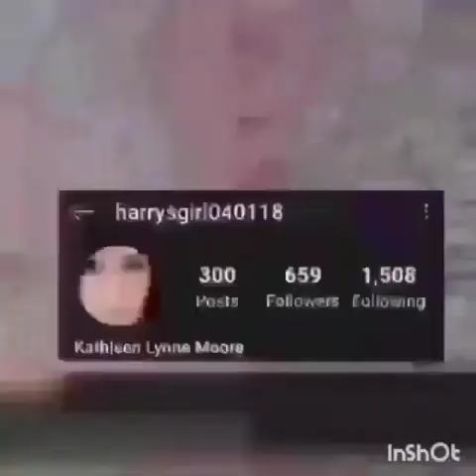AIA BEAUTY BUNDLE FEBRUARY/MARCH 2021 FULL SPOILERS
Hey everyone I am so excited to be doing my first spoiler video. I finally found everything that is coming in the AIA Beauty Bundle Box for February/ March 2021. I will tell you what influencer is doing this box and all the items we are getting in it

For those of you that don't know what AIA Beauty Bundle is it is a bimonthly subscription box where you get 5-6 full sized items curated by a different influencer each time. It costs $34 every other month.
And I love the fact that $1 from every box is donated to City of Hope to help find a cure for cancer. A portion of that money also goes to help the fight against Covid-19.

And if everyone could please rate my video I would really appreciate it. It helps my channel alot.

Help Kizzy Keep The Lights On
Jovena's Help

gf.me/u/zgr8vz

$BigFigg57

Please help anyway you can if not financially please share

Anyone who would like to collab can DM me over on my Instagram

Musician: ASHUTOSH